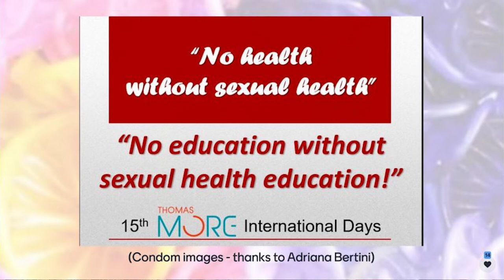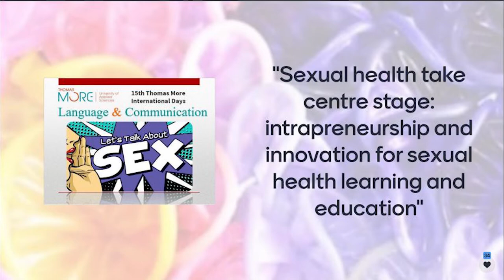Sexual Health take centre stage - Main session - video 1 / 3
13 March 2021